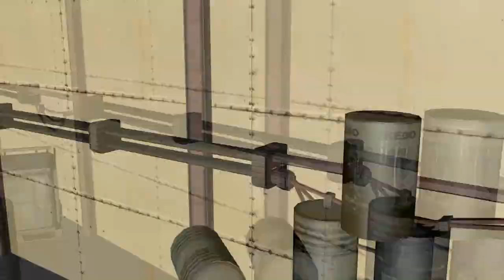Vortex Trailer (Official) ft. Major Lazer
This Video was re-uploaded to this Channel, because we had some problems uploading it to our Main Channel due the Copyrighted Music. (Originally Uploaded November 2nd 2015 - Our First Upload)
Major Lazer:
☮® PEACE IS THE MISSION ®☮ OUT NOW

Youtube & My livestreams:

If you would partner a Network, I recommend to look which Company works the best for your Channel. If you chose Freedom!, you can enter our referal link if you want.

Thank you all for helping us!

Made by Qvs (With the Help of Serveral Templates)
This Video is owned by Vortex, If you want to post any part of it to your own channel, please contact the administrators of Vortex at first.